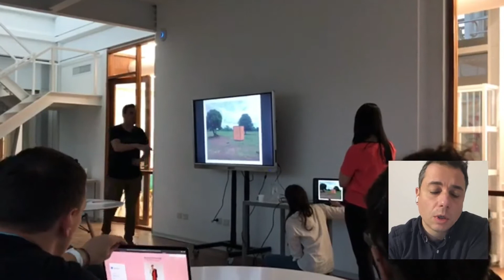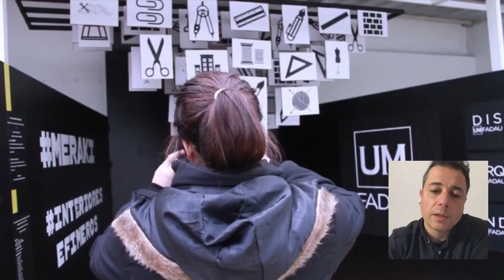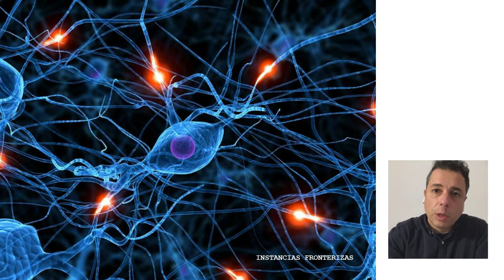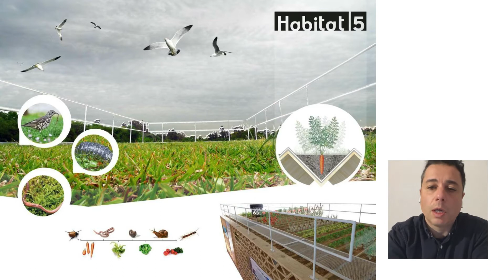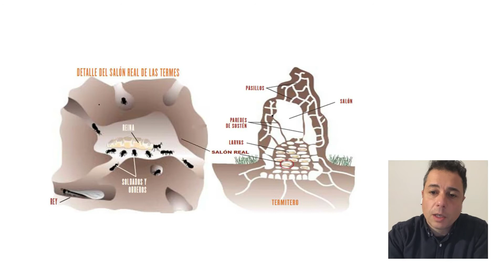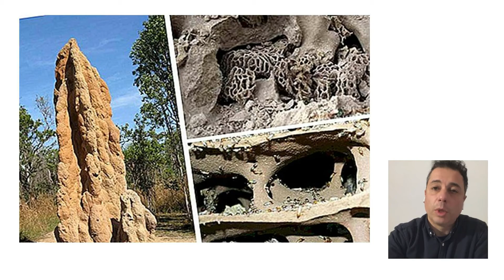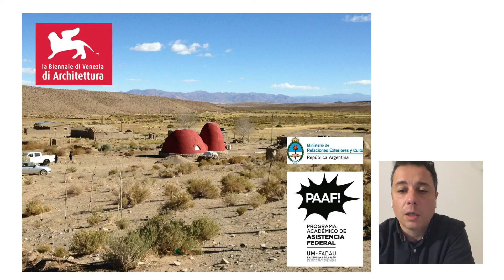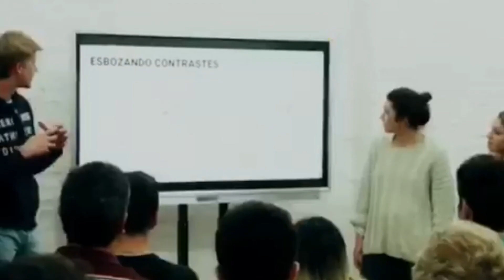Presentación de Carreras - Escuela Superior de Arquitectura y Diseño de la Universidad de Morón-